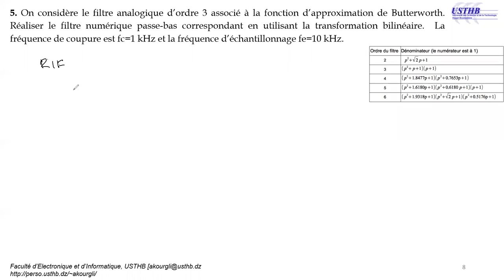Exercices - Synthèse des Filtres RII transformation bilinéaire + Rappels RIF